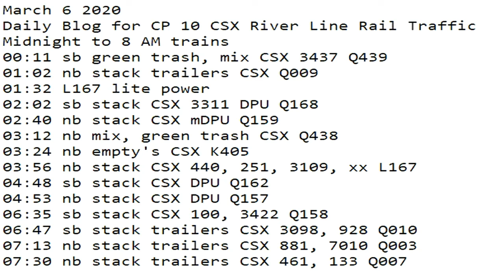March 6 2020 Trains Midnight to 8 am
00:11 sb green trash, mix CSX 3437 Q439
01:02 nb stack trailers CSX Q009
01:32 L167 lite power
02:02 sb stack CSX 3311 DPU Q168
02:40 nb stack CSX mDPU Q159
03:12 nb mix, green trash CSX Q438
03:24 nb empty's CSX K405
03:56 nb stack CSX 440, 251, 3109, xx L167
04:48 sb stack CSX DPU Q162
04:53 nb stack CSX DPU Q157
06:35 sb stack CSX 100, 3422 Q158
06:47 sb stack trailers CSX 3098, 928 Q010
07:13 nb stack trailers CSX 881, 7010 Q003
07:30 nb stack trailers CSX 461, 133 Q007